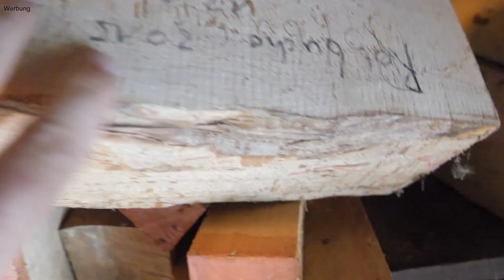Du glaubst nicht wieviel Zeug in meiner alten Werkstatt noch ist!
Heute zeige ich dir meine persönliche Zeitkapsel. In unserem ehemaligen Baumhaus lagert noch Holz von den fast letzten 10 Jahren. Ich erzähle dir heute zu mehreren Stücken ihre Geschichte und drechsle am Schluss noch etwas schönes.

Die verwendeten Drechseleisen findet ihr ebenfalls auf meiner Website.
Bei jedem Drechseleisen erhält ihr 3 separate Videos, in denen ihr gezeigt bekommt wie man das Werkzeug trocken schärf, nass schärft und wie man es benutzt.

🎁 Meine Wunschliste